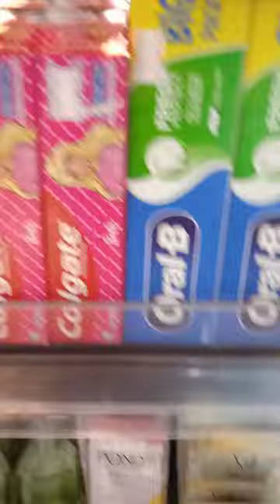Bisaya Vlog | Marcelo Fernan Bridge | City Lights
Marcelo Fernan Bridge | walking at Marcelo Fernan Bridge Mandaue-Lapu-lapu City